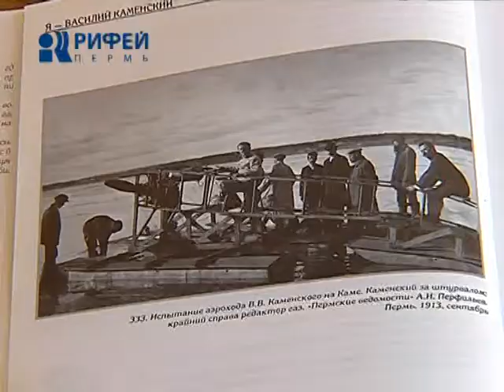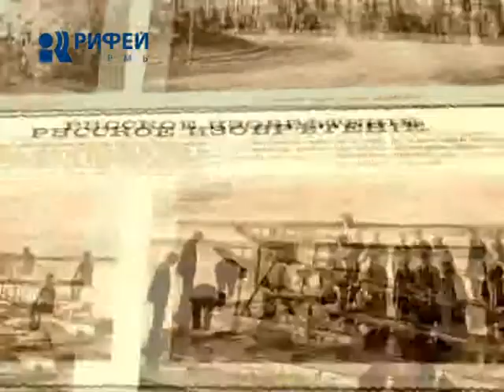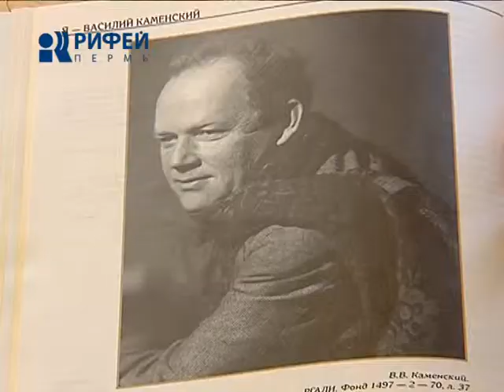Перми 290. Василий Каменский.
Изобретение, которое прославилось на всю Россию. Ровно век тому назад в Перми впервые был сконструирован и испытан так называемый "аэроход". Это одна из разновидностей аэроглиссеров. О пермском аэроходе писали тогда все отечественные научно-технические издания, а также - европейская пресса. Создал необычную машину - наш земляк, поэт и авиатор Василий Каменский. Создал, но не запатентовал. О технической новинке вековой давности - в нашей традиционной рубрике "Перми-290".